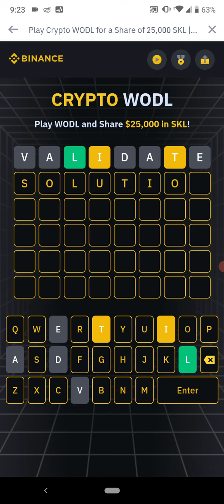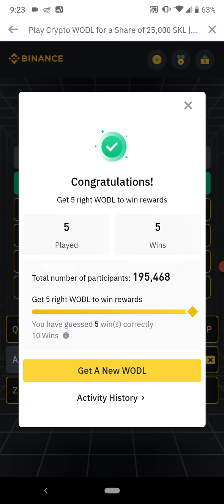8 word wodl @BinanceYoutube game